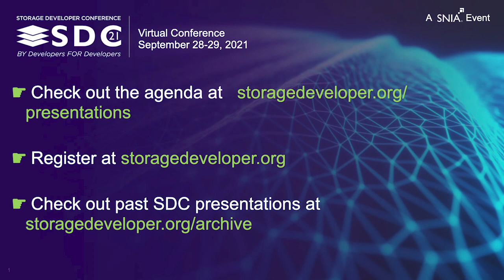SDC2021 First Look: Storage Architecture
Presented by Curtis Ballard, Distinguished Technologist, HPE